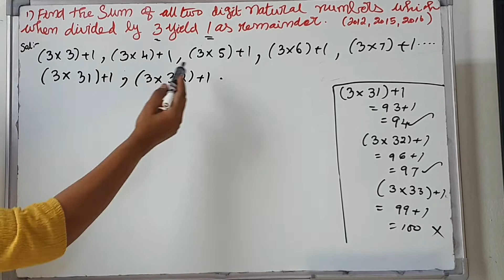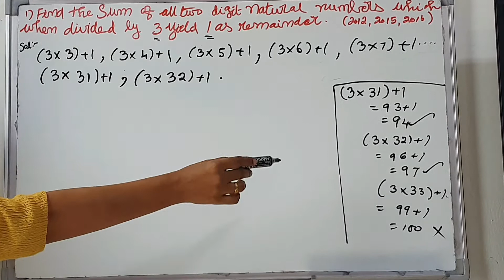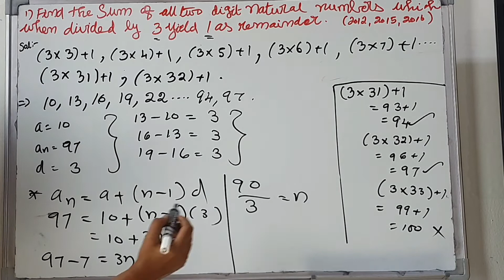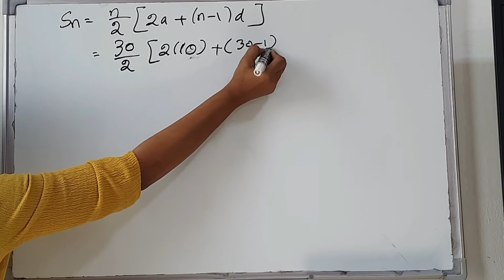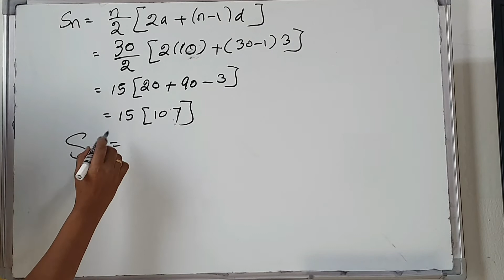Class 10 Maths # A.P # Find the sum of all two digit natural numbers which when divided by 3 yield 1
Find the sum of all two digit natural numbers which when divided by 3 yield 1 as remainder. (CBSC 2012,2015,2016)